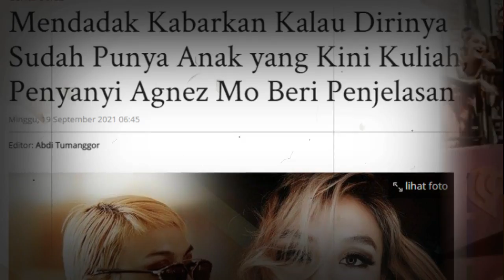gosip artis hari ini~AGNEZ MO SUDAH MILIKI ANAK ?! BEGINI PENGAKUANNYA|berita selebriti terbaru